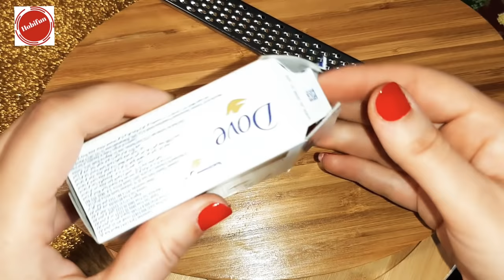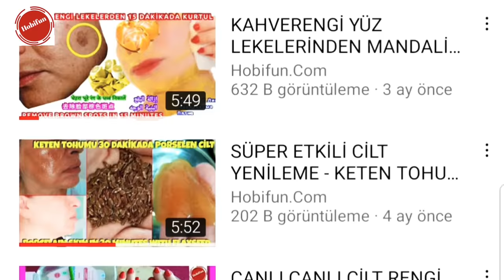KORE PİRİNÇ SABUNUNU YAPTI , 20 DAKİKA SONRA 2 TON KALICI BEYAZLADI ,LEKELERİNİ SİLDİ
===Değerli Yorumlarınızı Paylaşın
GEREKLİ MALZEMELER:
NOT : YouTube kanalımda , pratik bilgiler, Diy kendin yap çalışmaları, saç bakımı , doğal maske , sıkılaştırıcı kremler, pirinç kremi , botoks, leke giderici maske, nasıl yapılır, yaşlanma karşıtı krem, sivilce izleri siyah nokta giderme ,güneş lekesi , doğal krem , ev yapımı tedaviler, ve kişisel bakım videoları hazırlıyorum.
 Kanalıma üye olup, değerli yorumlarınızı paylaşırsanız çok mutlu olurum .Ben keyifli zaman geçirerek ,eğlenceli ama aynı zamanda faydalı bilgiler içeren bu doğal cilt bakım videolarını hazırlıyorum ve sizlerle paylaşıyorum.  Herkese Sevgiler Saygılar sunarım.  @Hobifun